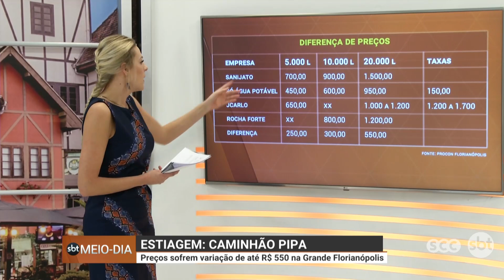Caminhão Pipa: preços sofrem variação de até R$550 na Grande Florianópolis